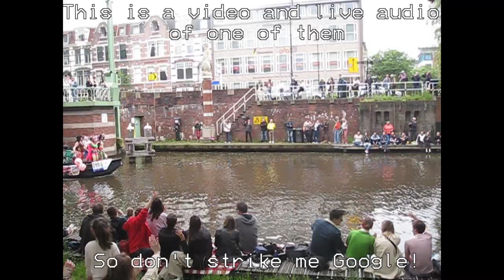2024 Utrecht Pride - How was it?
2024 Happy Pride month!